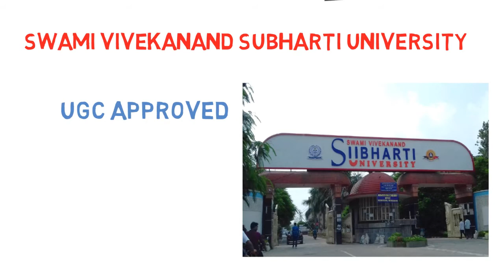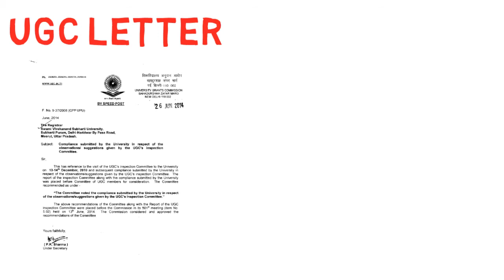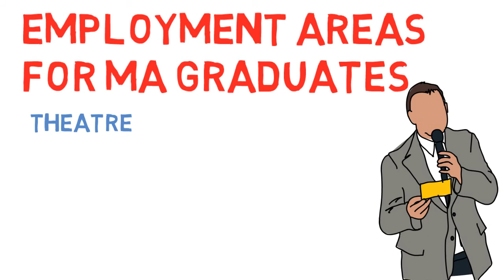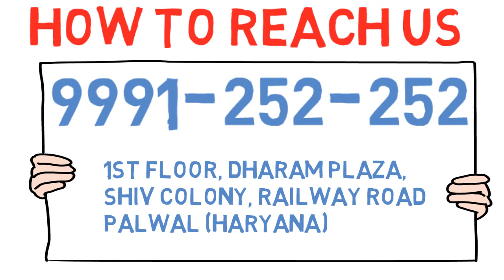MA (Master Of Art) Distance Education | For Admission | Excel Distance Education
About Course:
MA is a post-graduate program which comes to the discipline of arts. The course duration of MA is 2 years.

Students who have a bachelors degree from a recognized university can take up this course.

Trade:
English, Hindi, Maths, Education, Phycology, Sanskrit, Economics, History, Political Science, Sociology.

Eligibility:

It is an ideal course for aspirants who have completed Bachelor of Arts Degree from a recognized
University. But BA is not a mandatory criterion for applying to MA.

Candidates with an undergraduate degree can apply for the same.

Reach To Us:
1st Floor, Dharam Plaza, Opp. Shanti Sr. Sec. School, Shiv Colony,
Railway Road, Palwal (Haryana)-121102